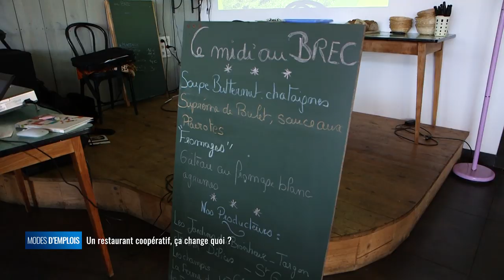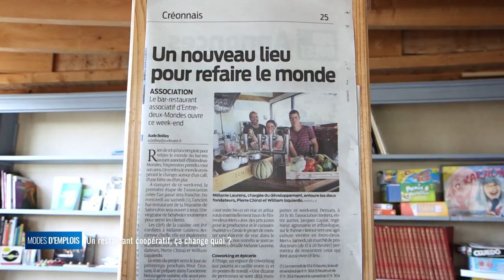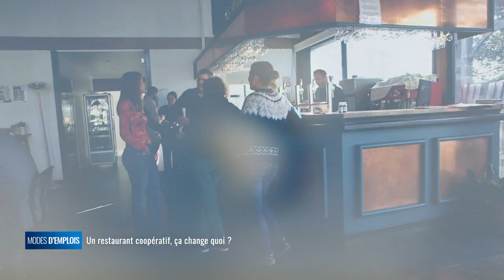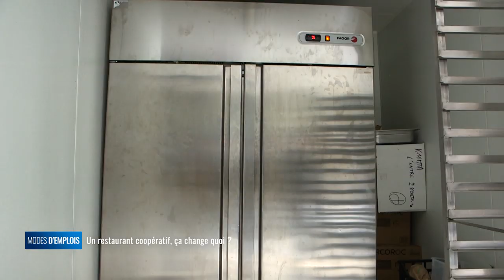Modes d'emplois - Un bar social et solidaire